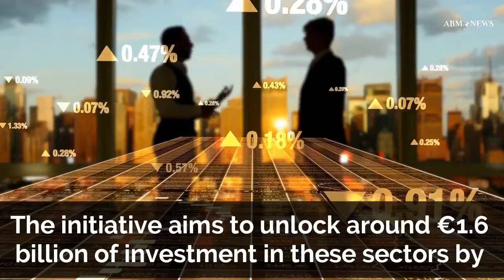Waste Services “Largely Unaffected” By COVID 19 Says ADEPT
Local authority groups have joined forces to analyze the status of waste
services across England and how they have been affected by COVID-19.
Please check our other daily videos.